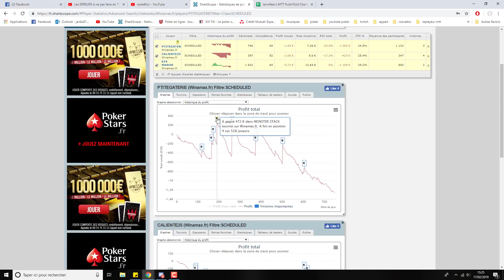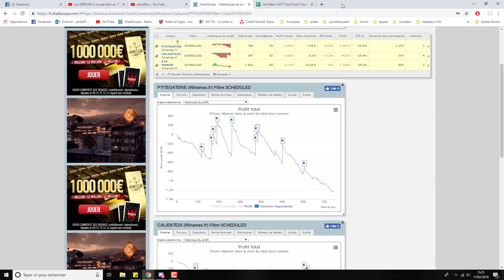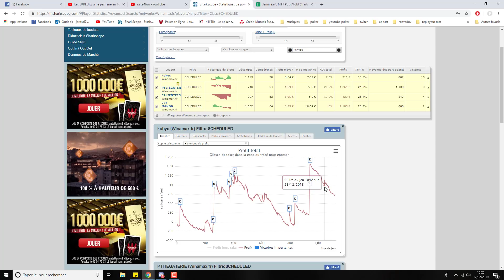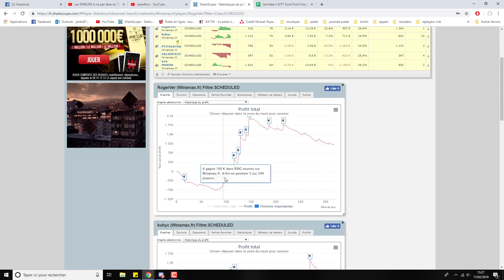Poker Review 974 Manon Monsterstack 10€ partie 3/3